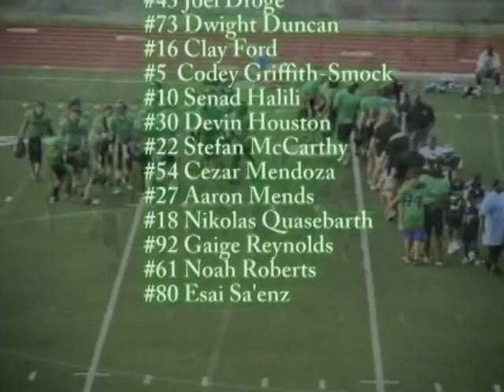2010 Kansas Kaos Youth Football Team Highlight Reel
2010 Kansas Jr. Kaos highlight featuring several former Missouri Wolverines players.
This was an All-Star Super League team that played teams from St. Louis, Texas, Oklahoma... we went undefeated.
The team featured several players that went on to be high school standouts:
Aaron Mends - RB Winnetonka
Paul Silvio - WR Liberty North
Clay Ford - QB Park Hill
Stephan McCarthy - RB Park Hill
Jack Veraguth - FB Winnetonka
Keyen Braughton - Liberty
JD Short - Oak Park
Brian Cobbins - Sumner Academy
Devin Houston - Liberty